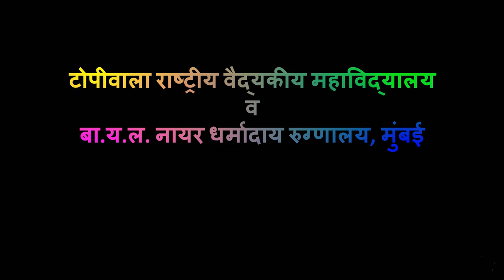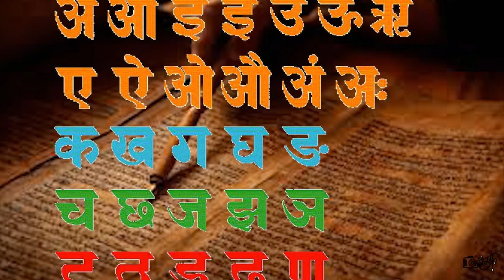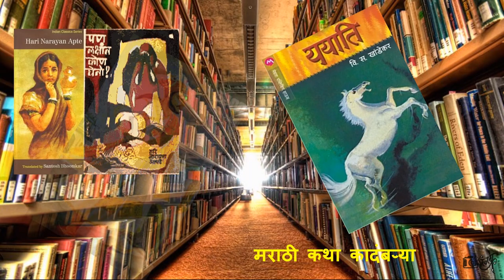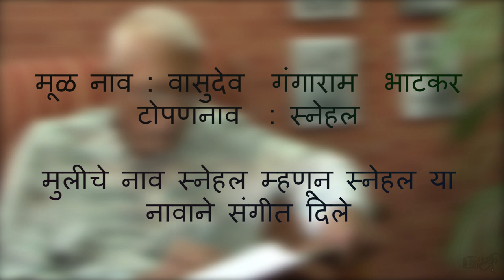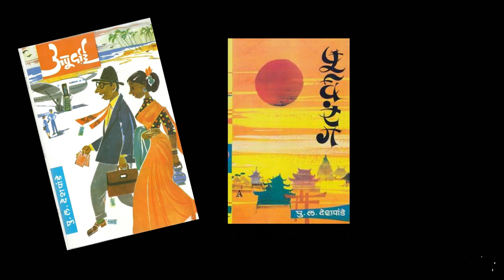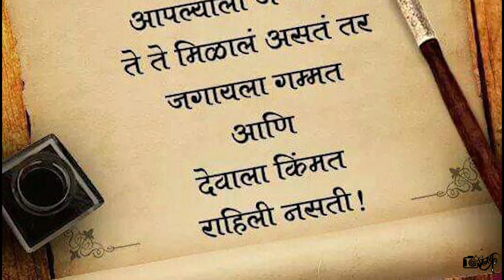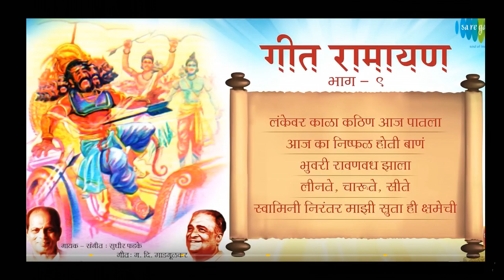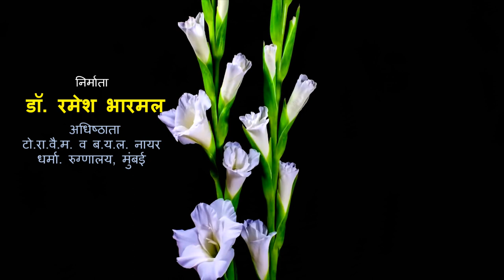Marathi History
Marathi bhasha din was celebrated at TN Medical College & BYL Nair Charitable Hospital, Mumbai. This year various events were organised on occasion of birth anniversary of stalwarts from Marathi literature, music and films namely Shri. G.D. Madgulkar, Shri P.L. Deshpande, Shri Sudhir Phadke & Shri. Snehal Bhatkar. Brief History of Marathi & short doccumentary on these legends has been mentioned in this video.